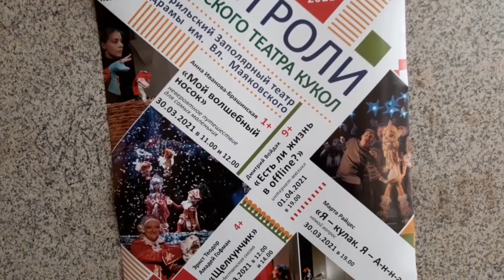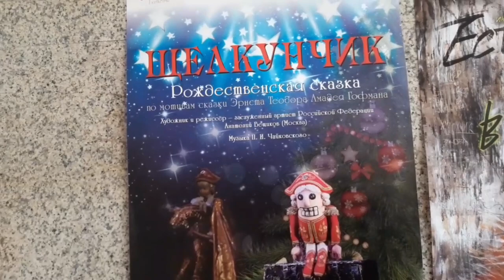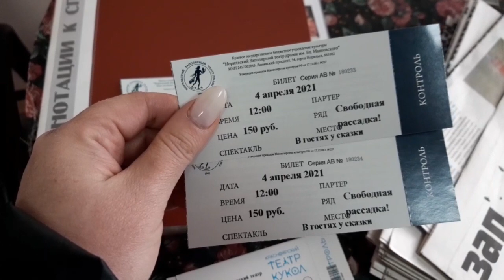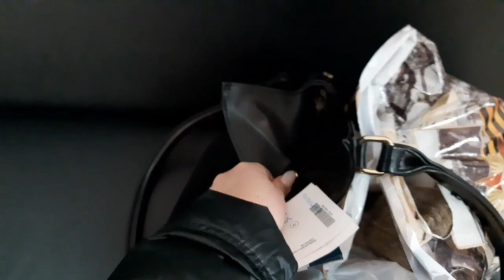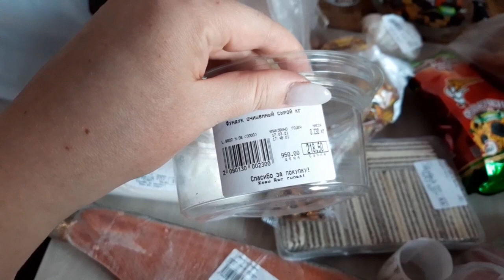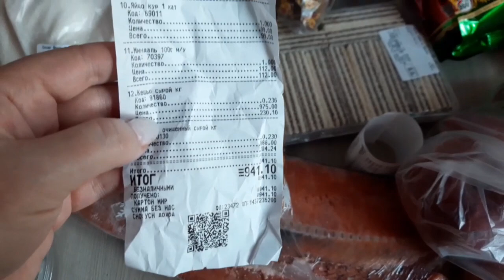Норильск/Пятница/Готовлюсь к выходным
Приветствую всех на своем канале,где я рассказываю и показываю жизнь на севере и своей семьи.